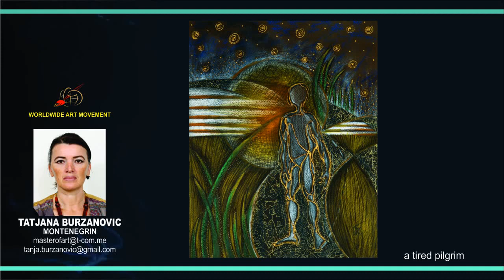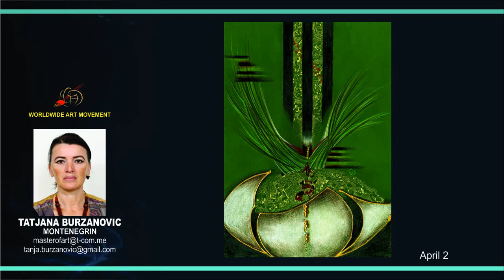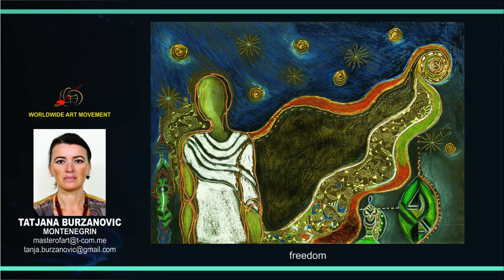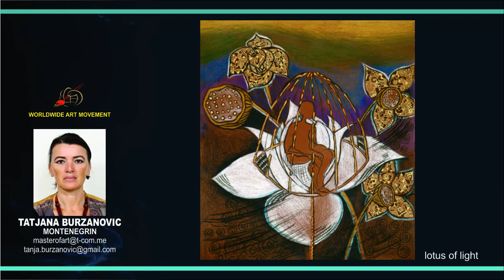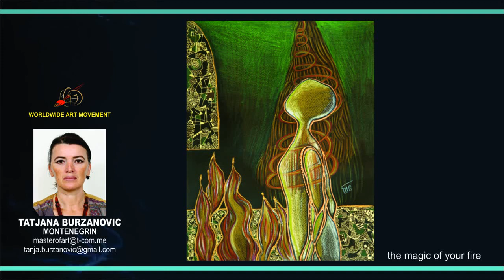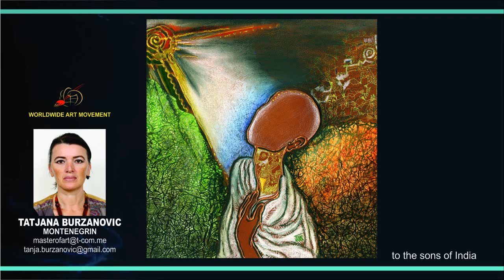SOLO ART SHOW - TATJANA BURZANOVIC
SOLO ART SHOW FOR MONTENEGRIN  ARTIST TATJANA BURZANOVIC